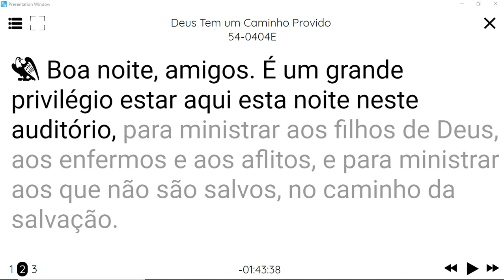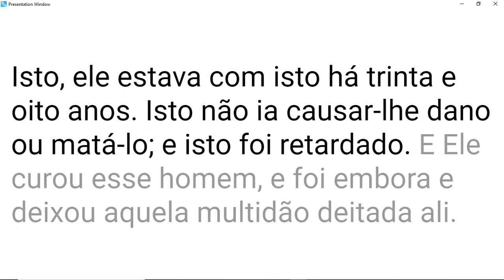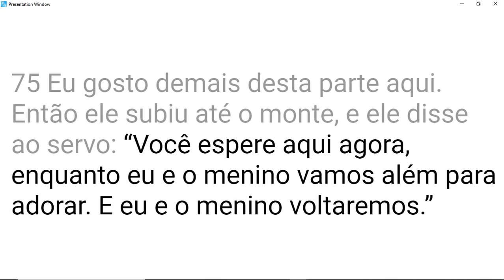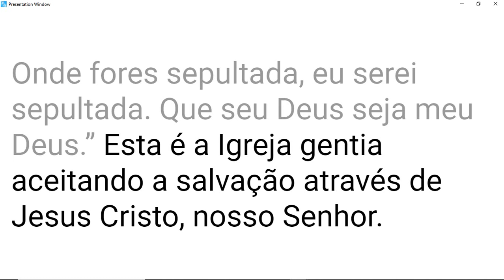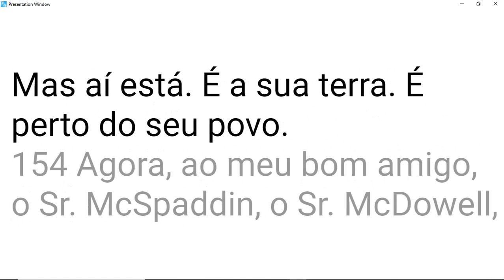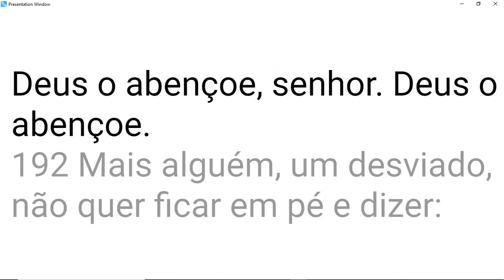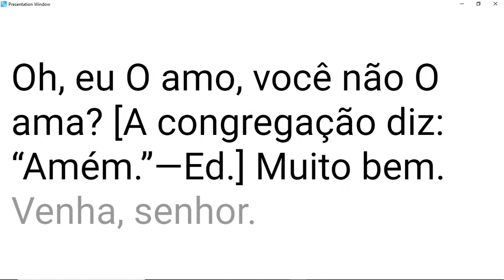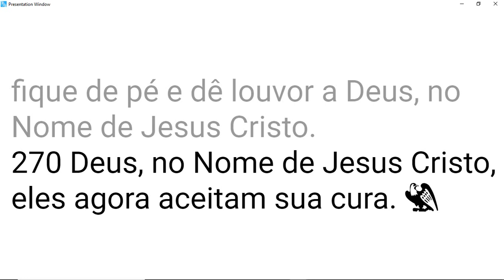54-0404E Deus Tem um Caminho Provido